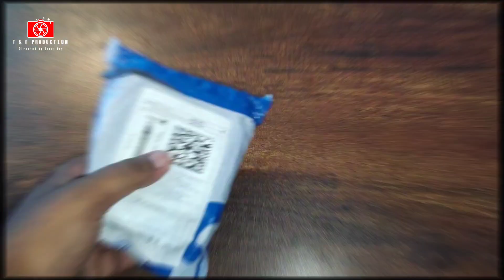HALA 1035 Digital Watch 🔥 Unboxing and Review (Hindi)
Are you looking for an awesome digital watch that you can wear with any outfit? Look no further, the Hala 1035 is the one you've been searching for! This watch features a stylish design, LED backlight, and plenty of other great features. Get ready to be impressed - unbox this incredible watch now and learn why everyone loves it!

Welcome to T & R Production! Here, you'll get to unbox and review the latest and greatest products on the market. We specialize in Hindi-language reviews of tech gadgets, clothing items, kitchen appliances, and more. With our help, you can make better purchasing decisions and find the best products for your needs.

Take a look at this hala HL-1035 Multi Function Working Premium Quality LED Luminous Light For Mens & Boys Digital Watch  - For Men on Flipkart